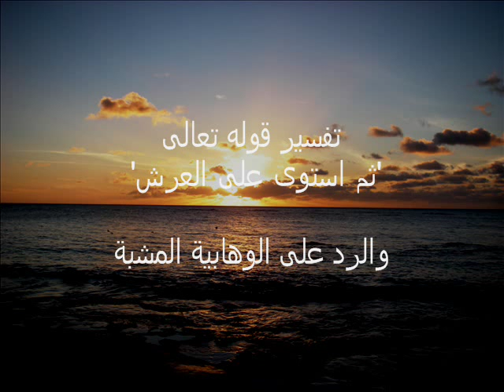تفسير قوله تعالى 'ثم استوى على العرش'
الرد على الوهابية المجسمة المشبة

الحمد لله الموجود أزلا وأبدا بلا مكان، والصلاة والسلام على سيدنا محمد خير إنسان. أما بعد فهذا كتاب "تفسير النسفي" للإمام عبد الله ابن أحمد النسفي المتوفى سنة 710هـ. هذا الكتاب هو الجزء الثاني من هذا التفسير، طبع دار النفائس الطبعة الأولى سنة 1416هـ في الصحيفة 220 في تفسير سورة يونس، الآية رقم 3 قول الله تعالى: (ثُمَّ استَوَى عَلَى العَرْشِ). يقول النسفي : "أي استولى". ثم يقول : "فقد يقدس الديان عن المكان والمعبود عن الحدود".اهـ. هذا ما قاله الإمام النسفي في تفسيره، وهذا ها عليه أئمة أهل السنة والجماعة والحمد لله رب العالمين

"كتاب التفسير الكبير" للإمام فخر الدين الرازي الشافعي الذي توفي سنة 604هـ. في هذا الكتاب في الجزء الرابع عشر من طبعة دار الكتب العلمية الطبعة الثانية سنة 1425هـ، في الصحيفة 83 يفسر قول الله تعالى : (ثُمَّ اسْتَوَى عَلَى العَرْش). فيقول : "أما قوله تعالى : (ثُمَّ اسْتَوَى عَلَى العَرْش). فاعلم أنه لا يمكن أن يكون المراد منه كونه مستقرا على العرش ويدل على فساده وجوه عقلية ووجوه نقلية". ثم قال: "والكل باطل فالقول بأنه في المكان والحيز باطل قطعا". انتهى كلام الإمام فخر الدين الرازي. هذه عقيدة المسلمين الله لا يجلس على العرش الله لا يسكن السماء الله موجود بلا جهة ولا مكان